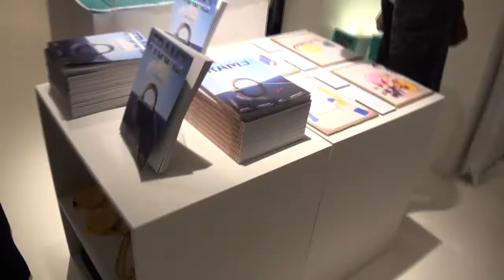De Culinaire Werkplaats at FRAME Store